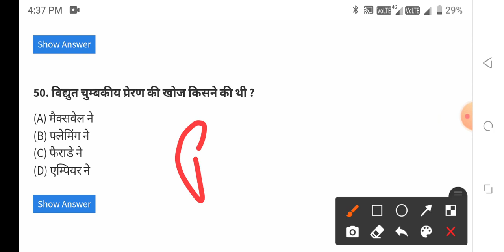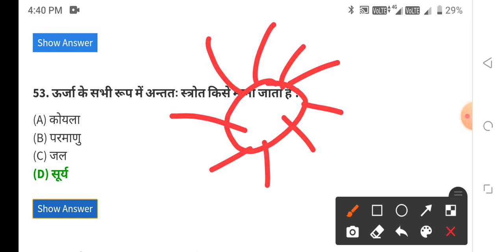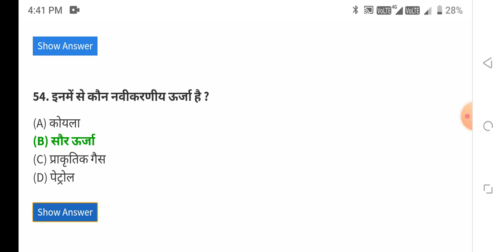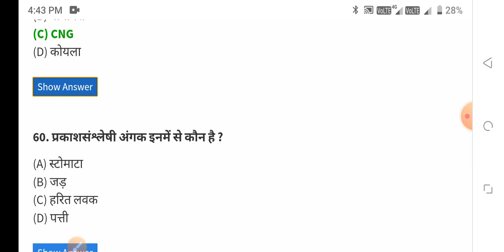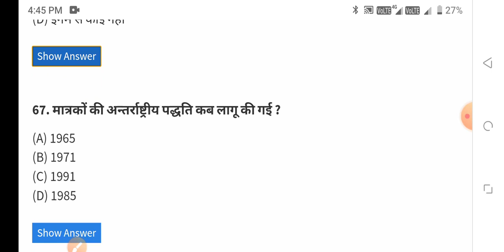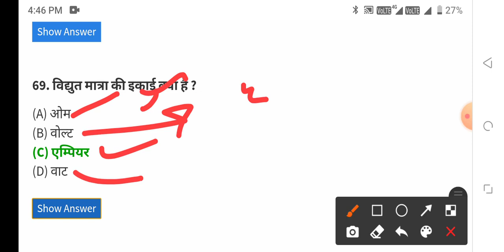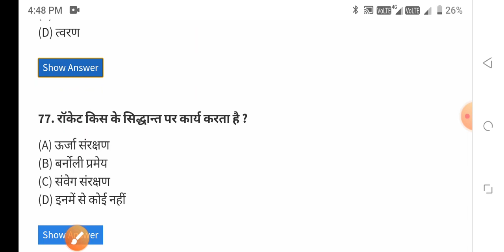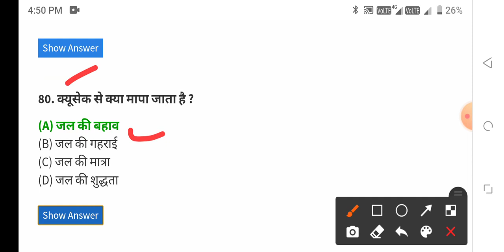Bsc nursing entrance exam 10 December 2021 bsc nursing entrance